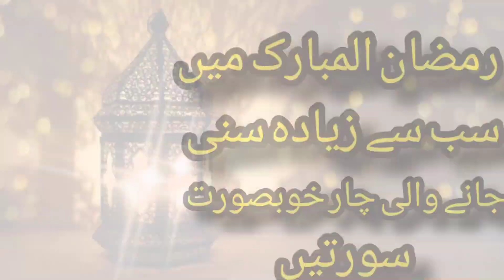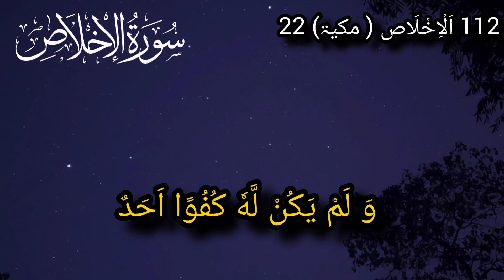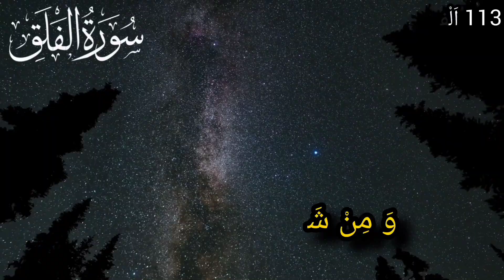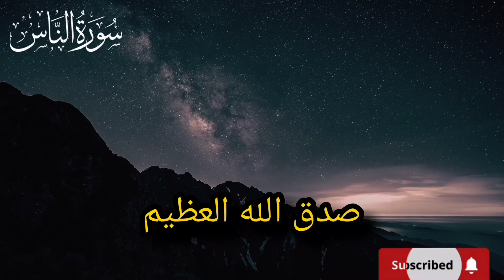QURAN RECITATION WITH World Most Beautiful SURAH In The World❤️|NO ADS🚫|CHAR Qull || چار قل شریف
Beautiful Recitation of 4 qulls|Charo qull shareef|Surah char qull in Arabic Arabic text

4 qul shareef pdf
4 qul shareef pic
4 qul shareef pdf no copyright
claim
4 qul
4 qul surah in english pdf
4 qul shareef
4 qul in hindi
4 qul pic
4 qul sharif
4 qul in english
4 qul in arabic text
4 qul in arabic
4 qul in arabic pdf
4 qul in arabic english
4 qul in arabic mp3 download
4 qul surah in arabic
4 qul sharif in arabic
4 qul sharif in arabic text
4 qul in roman arabic
4 qul arabic calligraphy
4 qul tilawat
4 qul shareef tilawat
4 qul surah meaning
what is 4 qul in islam
4 qul benefits
4 qul surahs in english
...qull in tilawat pdf
surah falaq
surah falag surah nas
surah falaq with urdu translation
surah falaq for kids
surah falaq tarjuma ke sath
surah falaq 100 times
surah falaq tafseer
surah falag surah naat
surah falaq ka tarjuma
surah falag ki tilawat
surah falaq